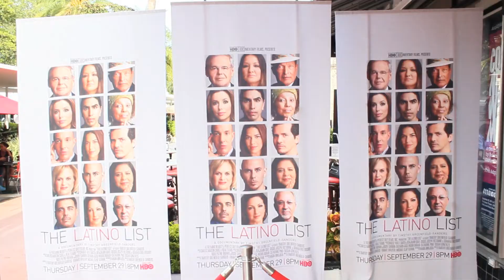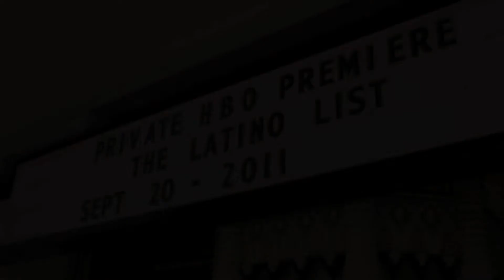Timothy Greenfield Sanders - The Latino List - Celebrity Interview With Miss Finesse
Miss Finesse chats with Timothy Greenfield Sanders at the Miami premiere of HBO's The Latino List.